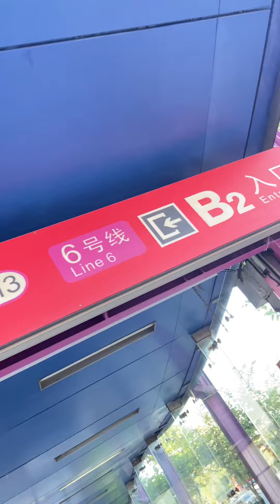China Market 🇨🇳|| Guangzhou😁